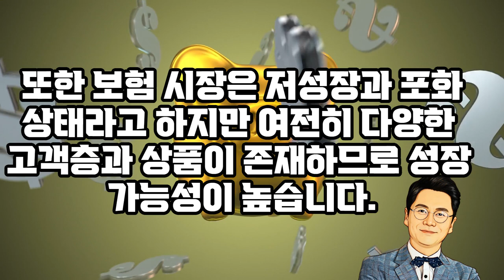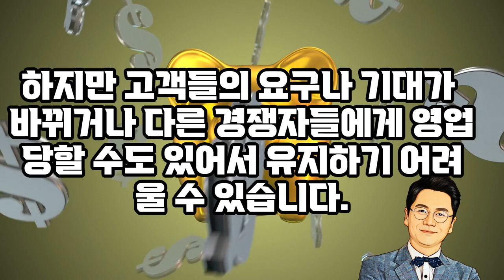경력단절 여성을 보험 설계사로 리쿠르팅 할 때 이 영상을 보여주세요_김효석 박사의 1분 리쿠르팅